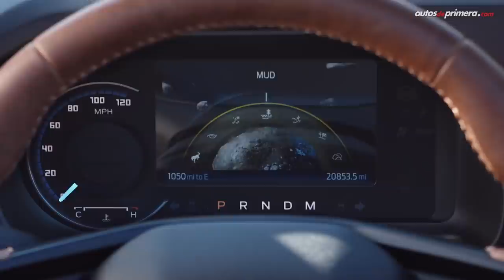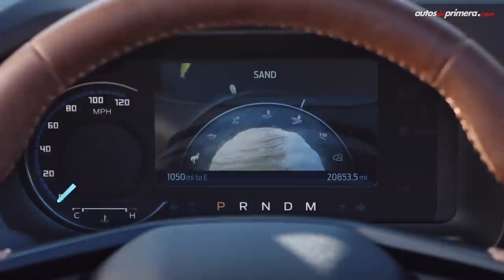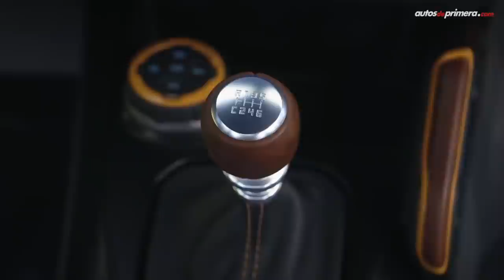Ford Bronco 2021 🔥 El legendario 4x4 está de regreso 🔥 Lanzamiento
Ford Bronco 2021, la marca norteamericana presentó la nueva generación de su icónico 4x4. Ahora el nuevo Ford Bronco llega en 3 carrocerías diferentes y con toda la aptitud todoterreno. El Nuevo Bronco 2021 tendrá la opción de una versión Ford Bronco Sport que será el modelo de entrada. El 2021 Ford Bronco se convertirá en la nueva familia de vehículos todoterreno de la marca del óvalo azul. ¿Qué les parece la 2021 Bronco? ¿Les gustó el nuevo Ford Bronco o prefieren el Jeep Wrangler? Leemos tus comentarios...